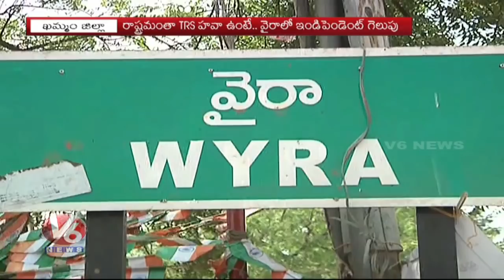Special Story On Khammam Constituency Political Sentiment | Lok Sabha Elections 2019 | V6 News